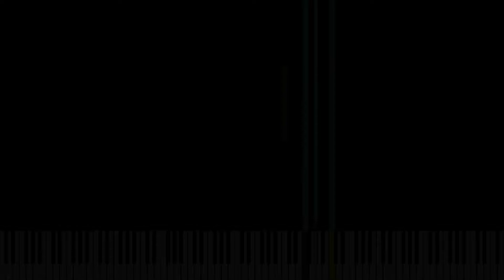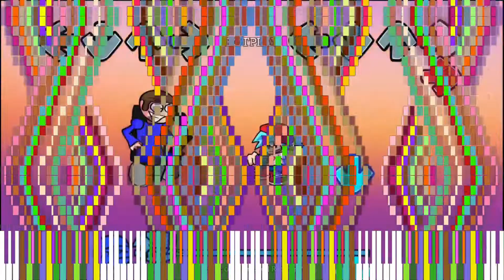ZBT - Dave & Bambi - CONTENTMENT - [Wave 2 Starts] - Part 6 - Dave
Welp, with 5 Parts done, we’re moving on to the 2nd Wave with Part 6, and this time we have Dave kicking it off, and the Challenged Art for it is not too serious, so don’t expect it to be that crazy 🥲, but we’ll see if the Challenged Art will be crazy looking in Part 7, cause I think it might be 😏, welp, until then see ya in Part 🎱 🙂
~ ZBT 😉💖

Main Info:
Original Song By  @/j :)
Remixed Version By: @AGNAB712
Original Video By: @sp_dafit

MIDI Info:

Made By: Me
Notes: 327,612
Color Tracks: 71
Bars: 528
File Size: 2.5 MB
BPM: 660